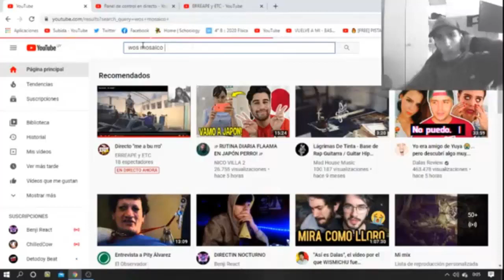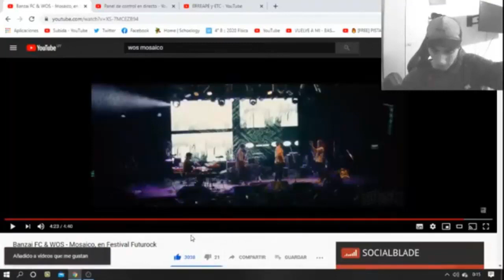BANZAI FC & WOS - MOSAICO EN FESTIVAL FUTUROCK - REACCIÓN